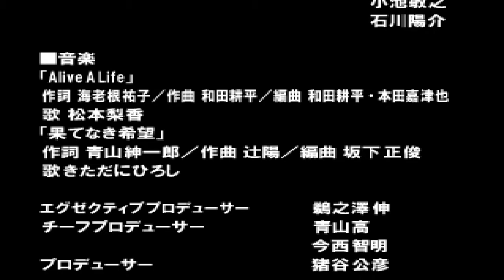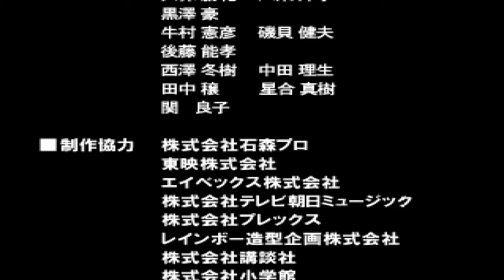Kamen Rider Ryuki [PS1] - Zebraskull Iron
This is a play-through using Zebraskull Iron in the PS1 game Kamen Rider Ryuki. Read on below for more information...

Zebraskull Iron is an unlockable playable character in this game.

About Zebraskull Iron
Zebraskull Iron is humanoid monster character. As his name suggests, he has a Zebra head.

Being a monster character, he does not have any card deck abilities/moves. Therefore, his gameplay is completely focused on basic moves and throws. Despite being fast, his basics are fairly weak in power... he's basically just like a normal human Kamen Rider character but without the card abilities/moves.

About Kamen Rider Ryuki
This is a good, well-built game for the PS1. The graphics are pretty good and it runs at 60fps... this is impressive for the PS1 standards. From what I can tell, the in-fight character model designs look very accurate to their TV series counterparts. There is a dedicated story mode in the game which I think focuses on the main character.

The gameplay consists of a basic fighting system, with the emphasis on the card deck feature. You can use these cards during battle to give you specific powers, such as a special weapon, an support character or a super move... if you've ever played the Touhou 7.5/10.5/12.3 fighters then you'll know what I mean.

When using the special move or super move cards, it goes into a short cut-scene (using the in-fight models) demonstrating the opponent getting hit by it... it's quite interesting and funny at times, and really does give it that "dramatic superhero scene" effect. The super moves are definitely the highlight of this game... if a super move card becomes available, it plays a special theme which leads to a song. My guess is that this theme is an official theme of the franchise? The throws (one button is designated for throws) in this game are also cool as well.

Most of the music is your typical "superhero-rock" type soundtrack.